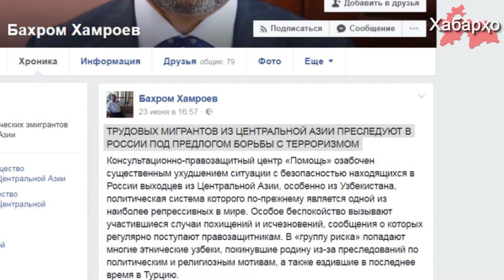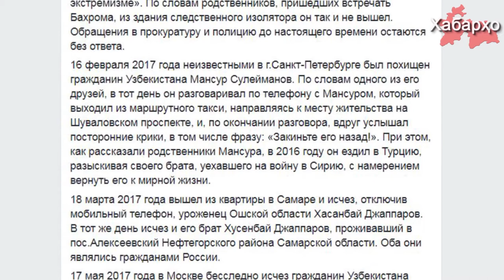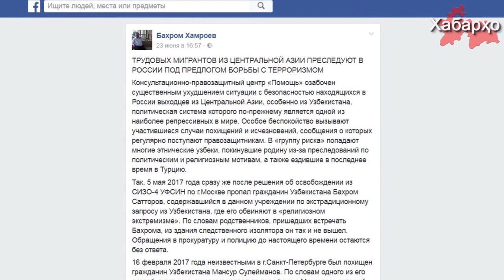Вазъияти муҳоҷирони меҳнатӣ аз Осиёи Марказӣ дар Русия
Маркази машваратии ҳимояи ҳуқуқи “Мадад” маърӯзаеро таҳти сарлавҳаи “Муҳоҷирони меҳнатӣ аз Осиёи Марказиро дар Русия бо баҳонаи мубориза алайҳи терроризм таъқиб менамоянд” нашр намудааст.